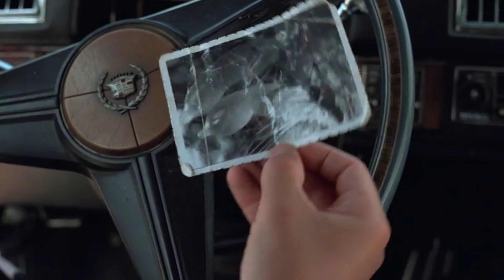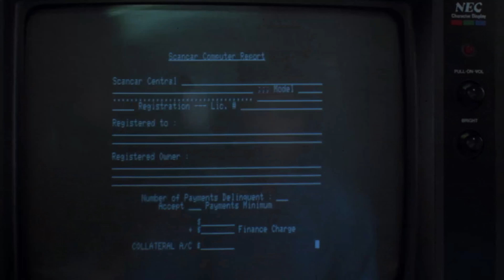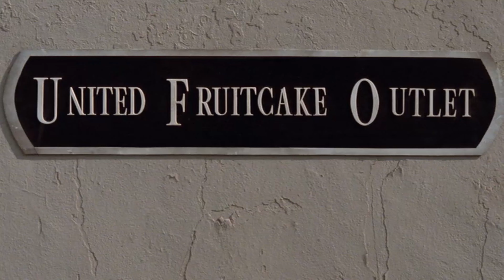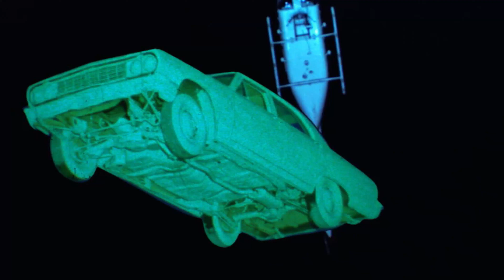Repo Man (1984) - Like the Splice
The shortest cuts from the 1984 motion picture, Repo Man, arranged by duration.

Source:

Repo Man (1984)

Director: Alex Cox

Stars: Harry Dean Stanton, Emilio Estevez, Tracey Walter, Olivia Barash, Sy Richardson

A young punk recruited by a car repossession agency finds himself in pursuit of a Chevrolet Malibu that is wanted for a $20,000 bounty - and has something otherworldly stashed in its trunk.